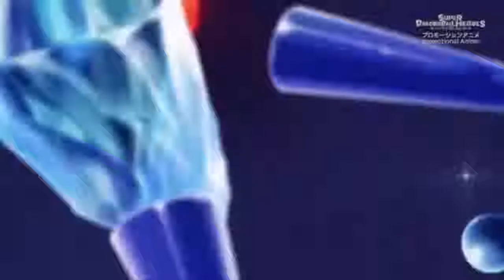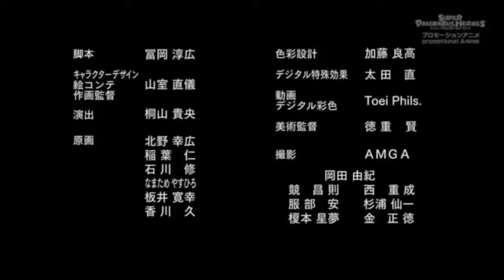Dragón Ball Super Héroes HD Cap 10 Sub Español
HOLA HE CREADO ESTE CANAL PARA SUBIR ANIMES DE DRAGÓN BALL SUPER. GT...Z, TODO EL CONTENIDO DE ESTE VIDEO ES DE LA UTORIA DE AKIRA TORIYAMA Y TOEI ANIMATION( SIN FINES DE LUCRO SOLO ES PARA ENTRETENIMIENTO Y DIVERSIÓN )

Apóyame con tu suscripción